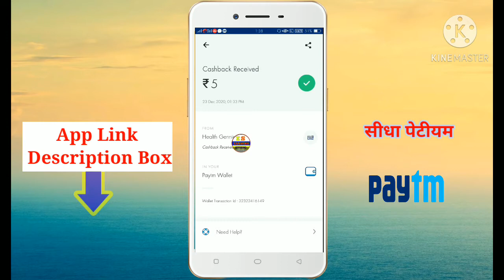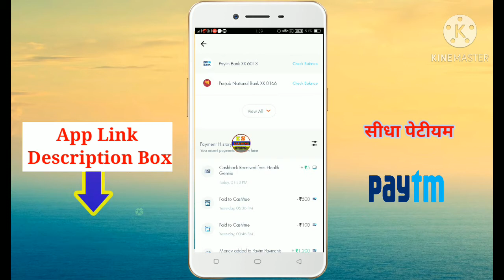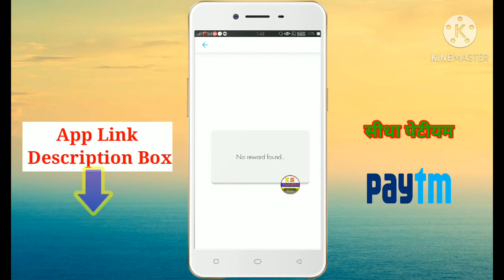New Earning App 2020 💰 Pesha Kamane Wala App Free Paytm Cash Stent Sab Ko Milega New App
Joon my Telegram channel?@EARNINGSTUDIO2020

👉App Link👉 Want to help your friends and family? Share this app with your near and dear ones and make your contribution in keeping them healthy.

Fast71 App sign up bonus 3 rupees
11 level Commission life time
mobile recharge fast 71 app
100 rupees membership fast 71 app
200 rupees membership fast 71 app
300 rupees membership fast 71 app
449 rupees membership fast 71 app
 mobile recharge fast 71 app 11% Commission
fast 71 Best earning app
fast 71 app free paytm cash
fast 71 payment proof
minimum redeem 1 rupees
fast 71 app main sign up kaise karen

Refer Code ➡ XRT55  (XRT55)

video cover
👉moll91 best earning app
👉moll91 best network earning app
👉moll91 refer code use
👉moll91 Commission earning app
👉moll91 shopping Commission app
👉moll91 invite earn app
👉moll91 self earning app
👉moll91 today earning app
👉moll91 today earning apps

👉📱Apps Earn Free Paytm Caeh

👉 Google task mate online earning
👉 Google task mate refer code
👉 best refer and earn paytm cash
👉 earn paytm cash by playing game
👉earn paytm cash by watching video
👉 earn paytm app
👉 earn paytm cash apps
👉how to earn paytm cash daily by playing game
👉how to earn paytm cash daily by watching veideo
👉best mpl refer and earn paytm cash kaise kare
👉refer and earn paytm cash thamil
👉free fire daimond earning app
👉 earning app
👉 best us earning app
👉 earning application
👉 new paytm earning app 2020 today thamil
👉best paytm earning apps 2020 today
👉paytm earning app 2020 today malayalam
👉best Paytm cash self earning app 2020 today

Related ✅ Hash Tasg

PaytmOfferToday # PaytmPromoCodes